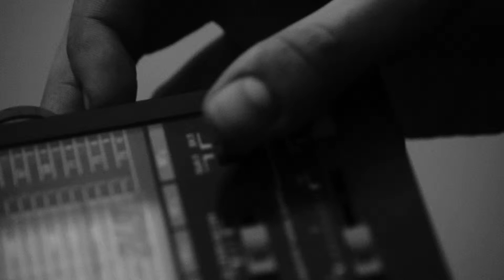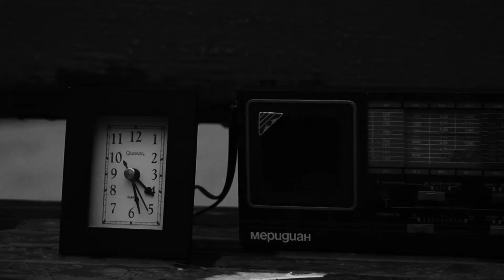Этюд в советских тонах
Этюд-импровизация.
30 минут. Несколько вопросов на диктофон. И кадры под разговор.
В кадре и за кадром - Павел Бурков
Видео - Евгений Дельцов